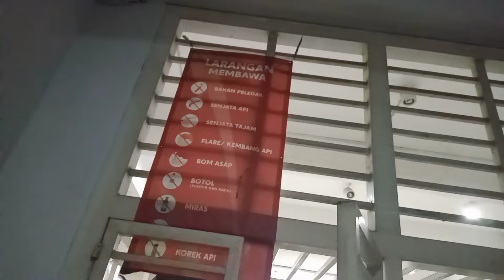Persib Bandung VS RANS Nusantara FC | Stadion Pakansari Bogor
Video ini buat tanggal 19 Februari 2023 pada big match Persib Bandung vs Rans Nusantara fc di Stadion Pakansari Bogor Jawa barat, saya berangkat bersama Viking Sukabumi Raya dari jalur lingkar selatan dan tiba di stadion sekitar  jam 13:00 dan kick off babak pertama mulai jam 15:00